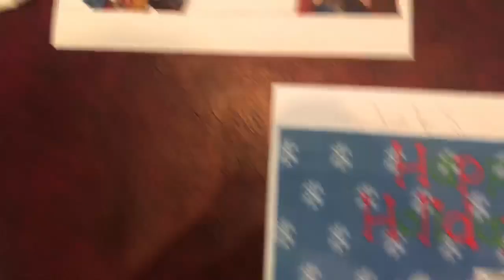Merchandise Coming Soon :)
Hey Guys if you want sports fan 5 Merchandise not a problem

Items Coming Soon